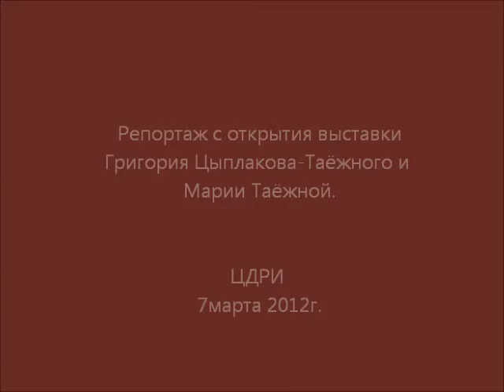григорий ЦЫПЛАКОВ. Живопись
Репортаж с открытия выставки живописи Григория Цыплакова-Таёжного и Марии Таёжной. 7 марта 2012 года. Москва, Центральный дом работников искусств.